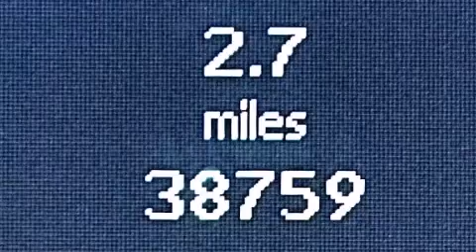2011 Mercedes-Benz GLK350 4MATIC AWD Kendall Fl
We have been honored to serve the Miami FL area , we promise that your experience at our dealership will exceed your expectations ! Year : 2011 Make : Mercedes-Benz Model : GLK350 Engine : Gas V6 3.5L/213 Trans . : Automatic Exterior : Black Miles : 38,757 Interior : Black Stock : 58345 OffLeaseOnly Miami 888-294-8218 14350 NW 56th Ct.